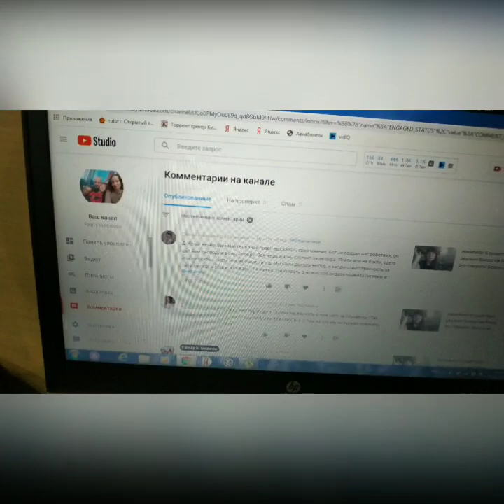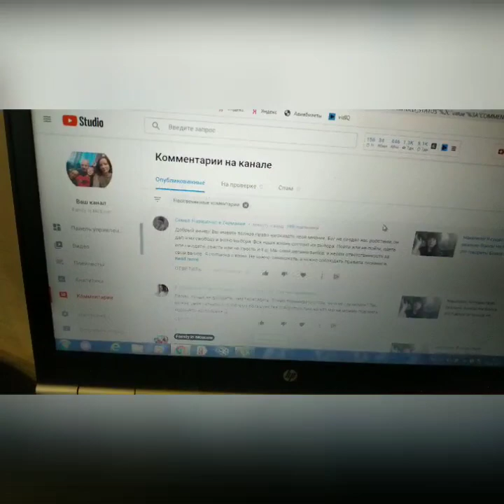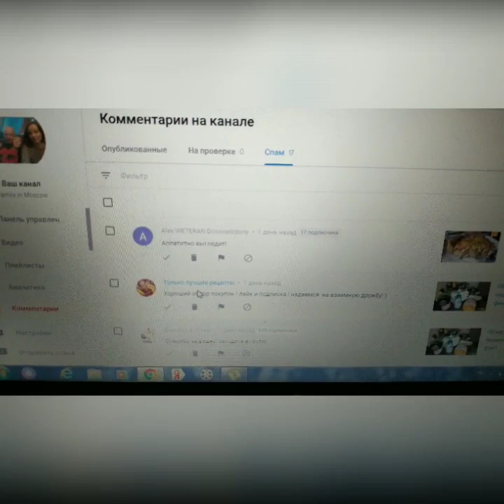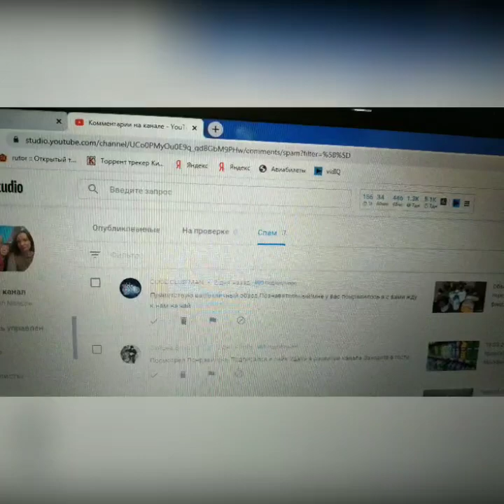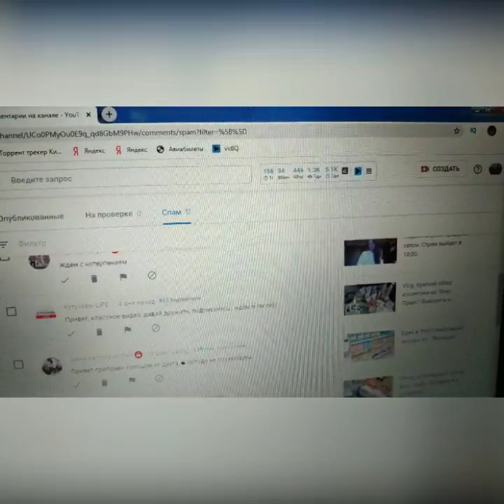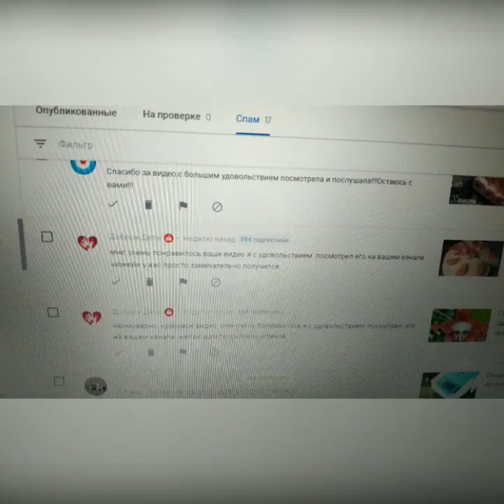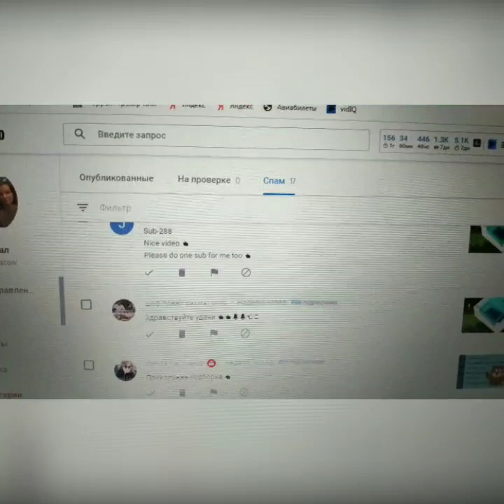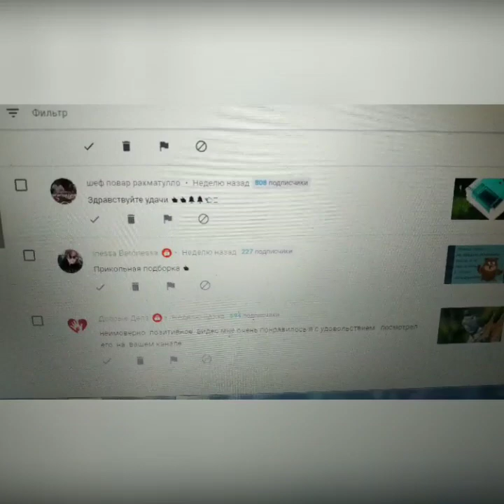Друзья, я быстренько про спам. Может кому будет полезно.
Друзья, я не знала про этот колокольчик, а вы?